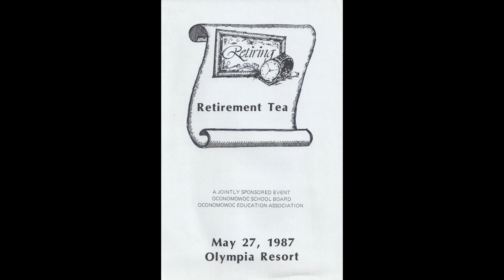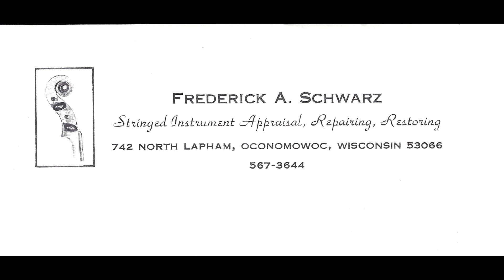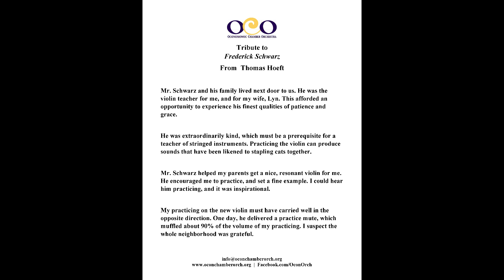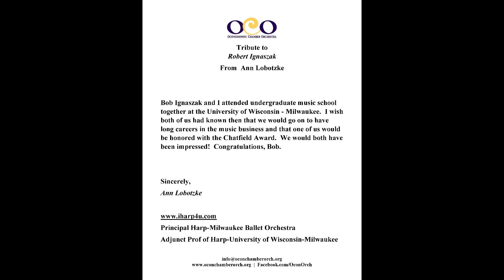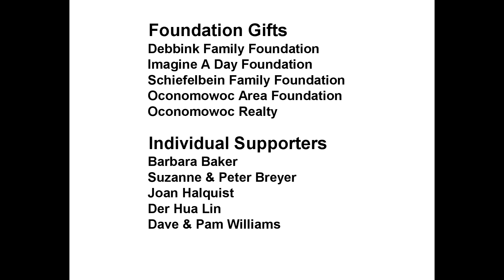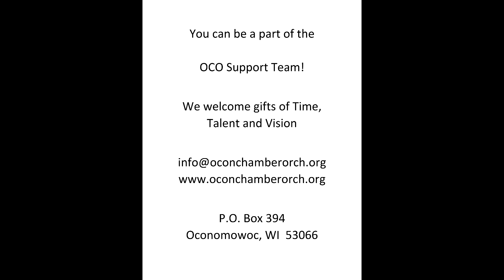2019 OCO Chatfield Award Tribute Video Frederick Schwarz & Robert Ignaszak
This OCO Chatfield Award Tribute video recognizes the lives and works of Mr. Frederick Schwarz and Mr. Robert Ignaszak, Orchestra Directors and String Instructors.

Their lives are a testament to the interconnected nature of the heritage of our current music and their perspectives and accomplishments continue to inspire us.

The Milwaukee Symphony, Waukesha Symphony (Wisconsin Philharmonic), Oconomowoc Area Schools, Oconomowoc Orchestras, Chatfield Instruments, Waukesha Choral Union, Oconomowoc Chamber Orchestra, String Academy, Luthiership, Olav Breivik, Scott Sleider, Klotz violins (which W. A. Mozart was said to have played), 50 years of history of Orchestra in Oconomowoc, and tributes from former students Thomas Hoeft, Kasen Rumpf, Aasheeta Parikh, and collegue Ann Lobotzke highlight stories from their brilliant examples. Also a co-interview with Suzanne Ignaszak, Bob's wife. The program is hosted by OCO Music Director, Roberta Carpenter.

Our thanks to Matt McKain and Cole Ninmann for their work on the video production and filming.

You can view other OCO Chatfield Award Tribute videos and OCO Performances on YouTube.com.